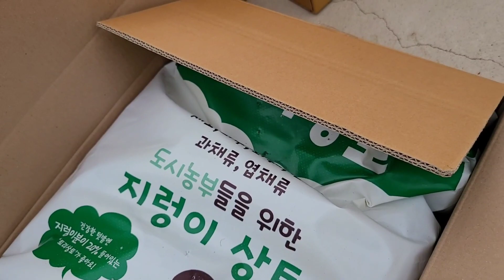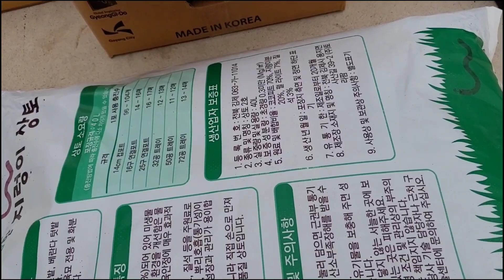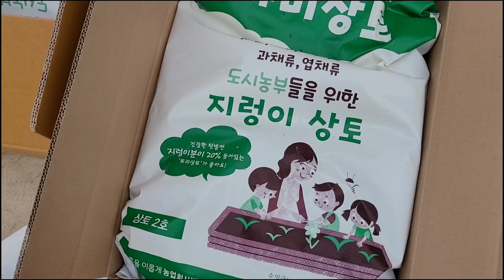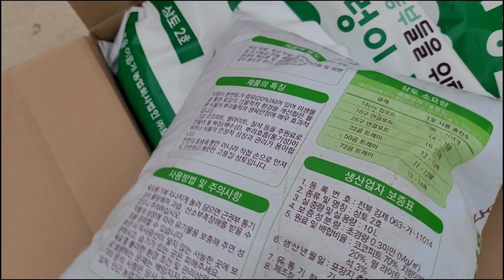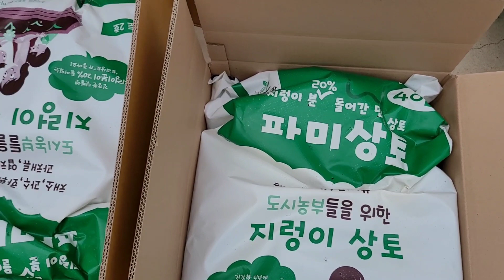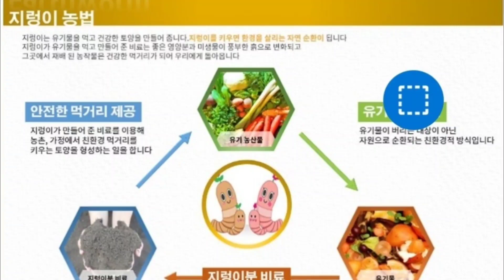이것만 사용하셔도#영양덩어리#지렁이상토#토질개선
지렁이토 이제야 소개드립니다~